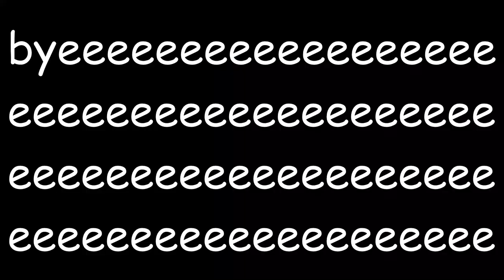RPZ vs LZ In A 2v2! (Roblox BedWars)